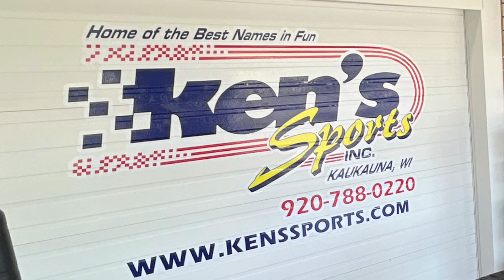2018 POLARIS SPORTSMAN 850 SP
Visit Ken's Sports website for more information or